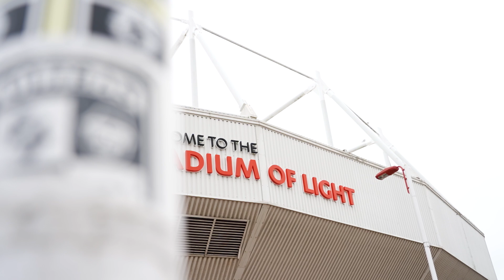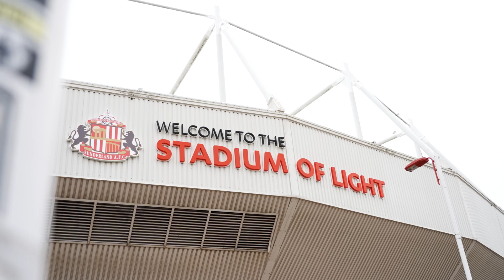"I am over the moon" | Hume Extends Contract | Interview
Sunderland defender Trai Hume spoke of his delight after signing a new contract with the Club.